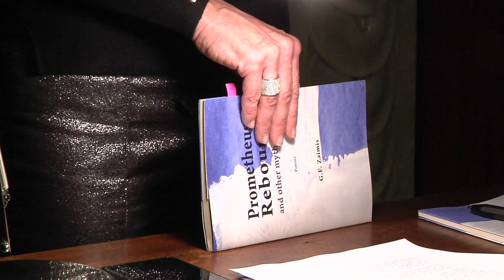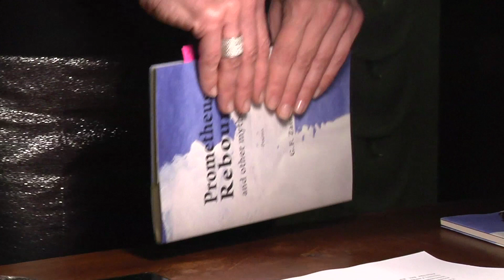The Romantics, Greece, Myth, Poetry & Transcendence @ Keats-Shelley House with Ginger Zaimis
Video production: Flavio Ianniello

Check-out the video stream, if you were unable to attend the lecture and reading @ the Keats-Shelley House in Rome entitled: The Romantics and Greece: Myth, Transcendence, Love and Beauty ...

ABOUT THE KEY-NOTE SPEAKER
As a Southerner and New Victorian with themes of Romanticism and Hellenism close to my heart, the lecture and reading pairs a series of poems, old to new from Keats, Shelley and Byron from Ode to Sonnet and Portico to Triptych, the latter two poetic forms which I have designed.

The poetry re-weaves, re-narrates and progresses mythology to philosophy and the classics through “new eyes”.

TIME STAMPS

I. Music in the Universe According to Sophocles
II. According to Proclus

Byron: Childe Harold
CANTO I - IV (excerpts)

G.F. Zaimis Pairing: Ourania
Collection: Prometheus Rebound and Other Mythology

III. Ekphrastic Poetry through the Ode and Portico forms

Keats: Ode to a Grecian Urn (excerpts)

G.F. Zaimis Pairing: The Caryatids*
Collection: Excavated, Athens to Alexandria
*1st gen. Portico form designed

IV. Aeschylus and Shelley from Prometheus Bound, Unbound to Rebound

G.F. Zaimis Pairing: Prometheus Rebound
(the play written in sonnet cycles)

Keats: Ode to Psyche (excerpts)
G.F. Zaimis Pairing: Psyche's Cup
Collection: LULL Publication, 2nd Poets Agora

G.F. ZaimisPairing: Wyrd Worker

Image:  Portrait of  P.S. Shelley in Greece, by Severn
              Oil on canvas, Collection Keats-Shelley House, Rome